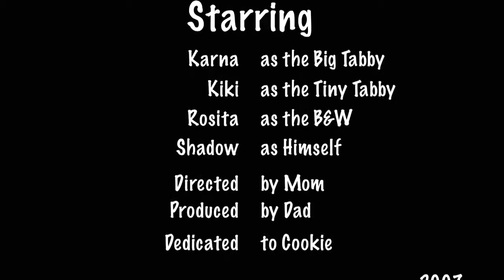Our Amazing Three Foster Kitties--MUST WATCH!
Home movie of three 6-week old kitties plus one 20-year old cat. Yes, it's too long. But, the old kitty died a month ago so now I'm glad I let it run long. You never know when you shoot a "home"movie" how valuable it will become later.

Shot with the JVC HDV (world's first HDV camcorder) and JVC HD7 (JVC second generation HD camcorder.)

I edited 720p30 and FullHD in iMovie 08 and exported in 720p30 H.264 as described in my "DVC Guide to iMovie 08 Editing."

JVC owners: See my JVC GZ-HD7 Handbook.